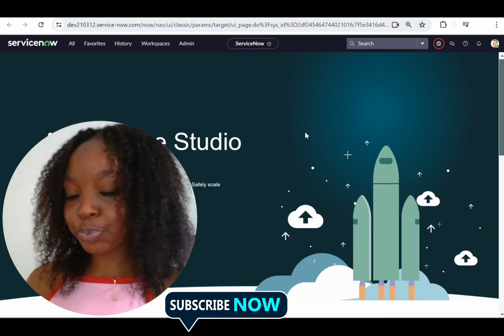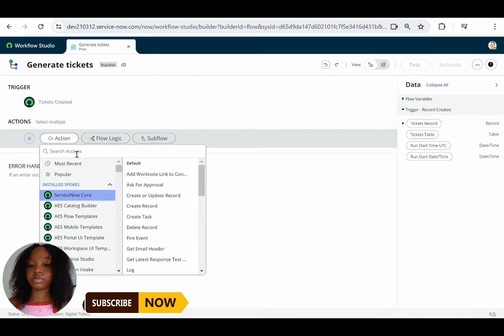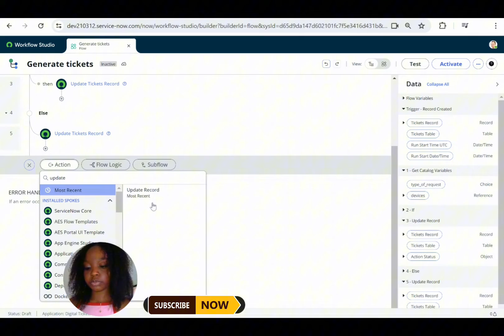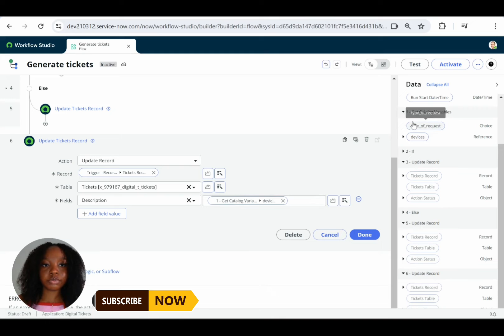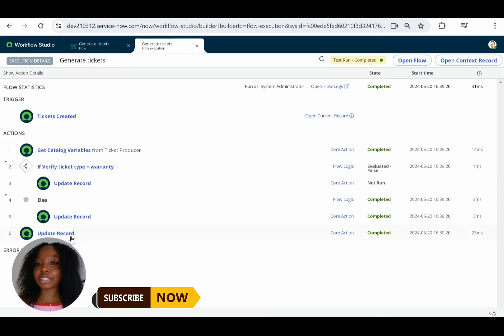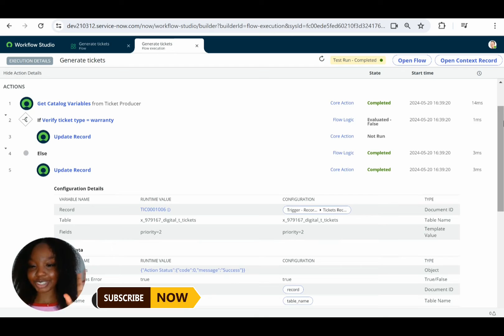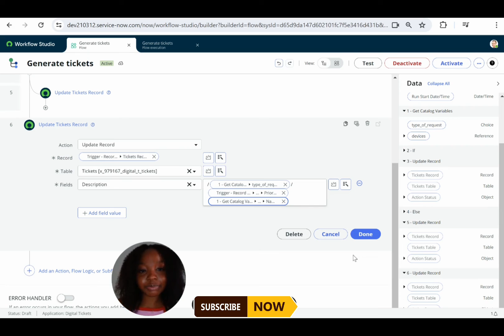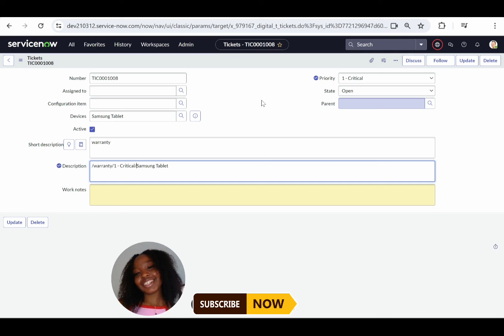Mastering Flow Logic in ServiceNow: If/Else Statements Explained | Workflow Wednesday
In this workflowwednesday session, we conquer Flow logic, specifically if/else statements in servicenow flowdesigner!

I'll be showcasing another custom application I built with the New Apprenticeship program. This walkthrough demonstrates how Flow automates business processes, and you'll also see the valuable lessons I learned from fixing mistakes along the way.

If you're curious about using if/else statements to determine record creation and want to gain a deeper understanding of Flow logic, this video is for you!

Plus, get ready for a brand new WorkflowWednesdays series kicking off in June! Can you guess the theme?